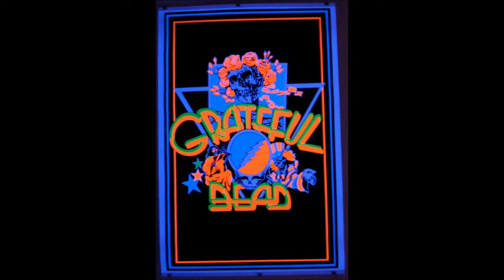Grateful Dead - Never Trust a Woman